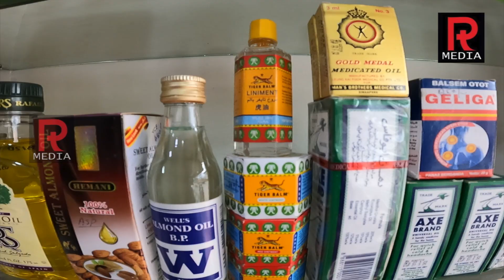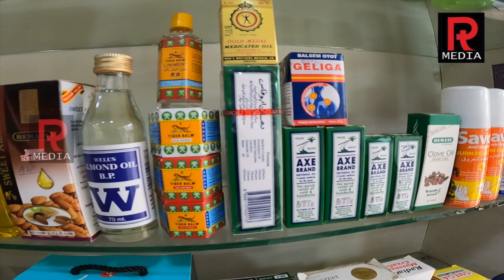ഒർജിനൽ ഊതും അത്തറും കിട്ടുന്നമുക്കത്തെ ഗൾഫ് ബസാർ കണ്ടിട്ടുണ്ടോ "SINCE GULF BAZAR" - 9207782828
Rt media